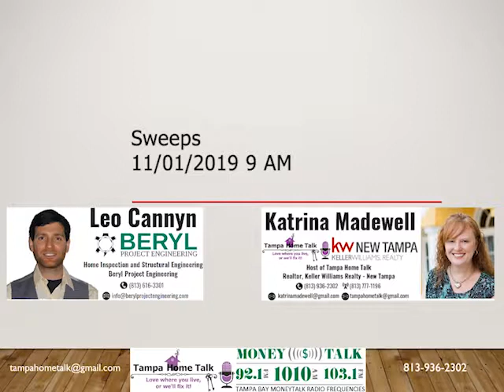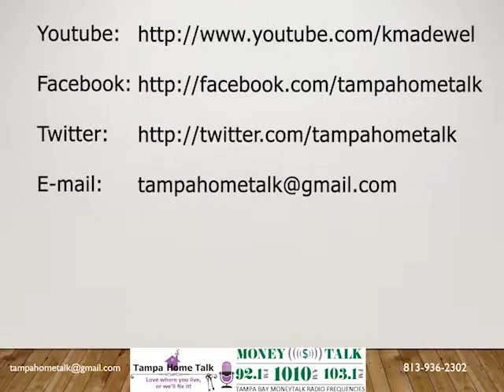201911029am THT Sweeps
Swept Away Talk with Katrina Madewell on how to care for your fireplace.